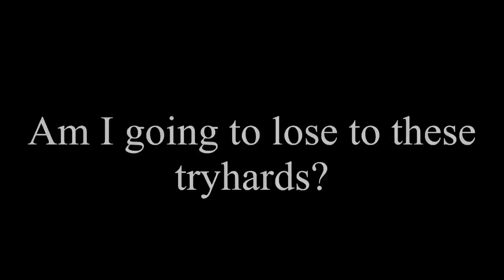So I’d 1v2 TRYHARDS Without Using Armor And This Happened.. (Roblox Bedwars)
Title: Happy New Year
Artist: Nekzlo
Length: 02:39